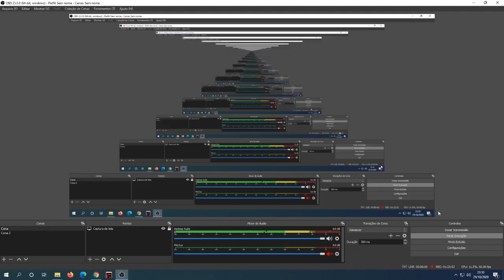Relaxing Music - Rain noise in the Cabana tent Sound of Nature Rain in the sleeping tent